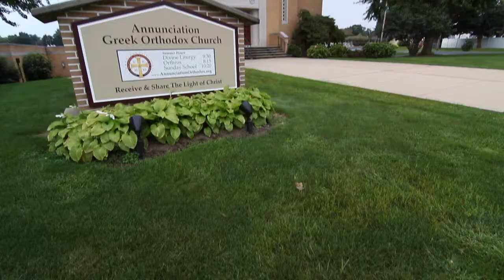Chrysanthi & Teddy, Marriot at Penn Square, Lancaster, Wedding Short Film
Chrysanthi and Teddy were married at the Annunciation Greek Orthodox Church in Lancaster. The Byzantine-style church was decorated to suit their wedding day with fresh white flower petals sprinkled on the isle to guide both bride and groom to the alter for elopement. The couple then celebrated with friends and family members during the reception which was held at the Marriot at Penn Square in Lancaster.

Both bride and groom were in a cheerful and humorous spirit, which made the day enjoyable for all. We love how the short film turned out!